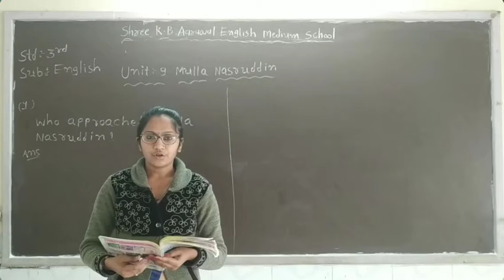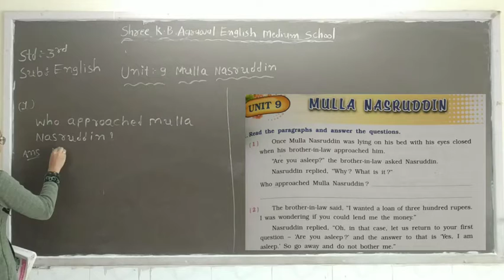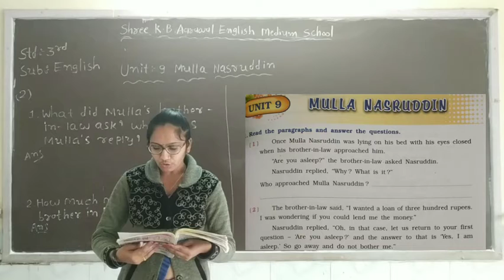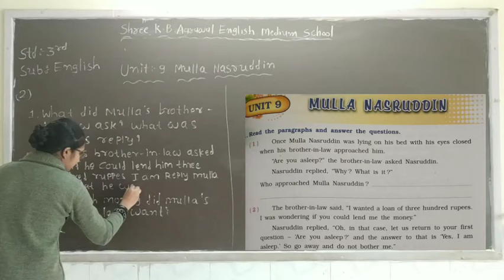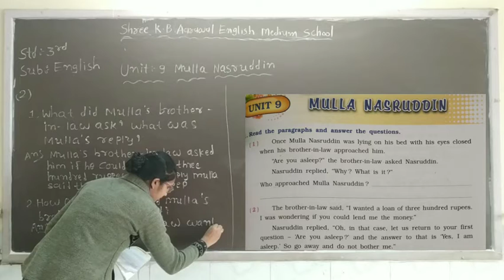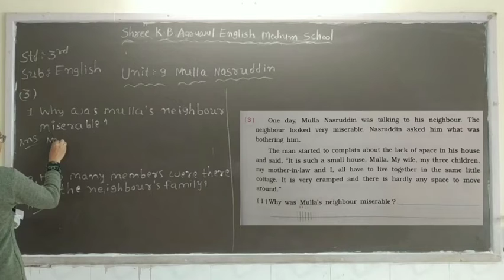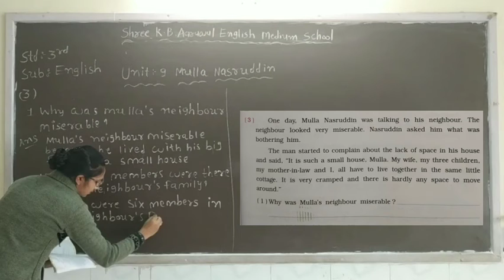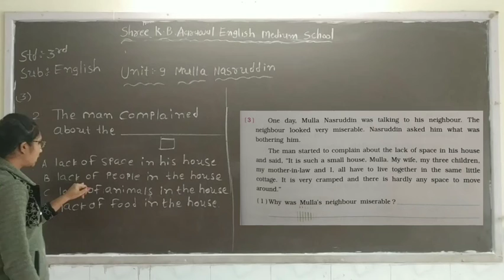STD:- 3 || English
UNIT:- 9 ||Mulla Nasruddin||